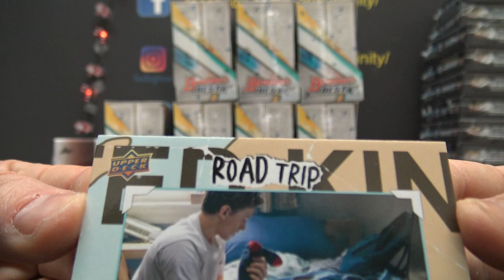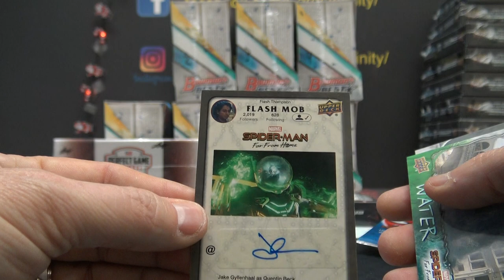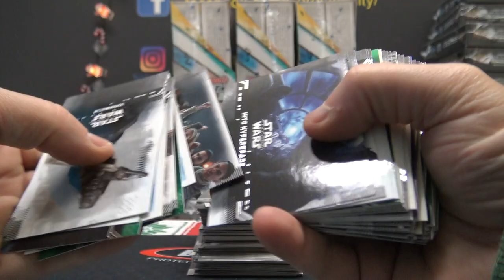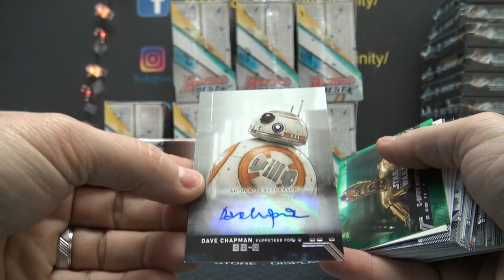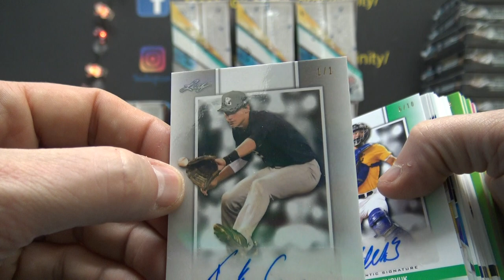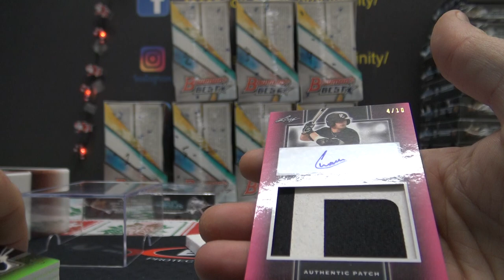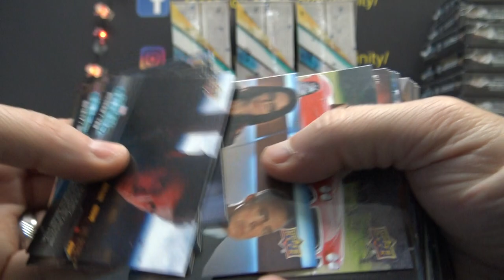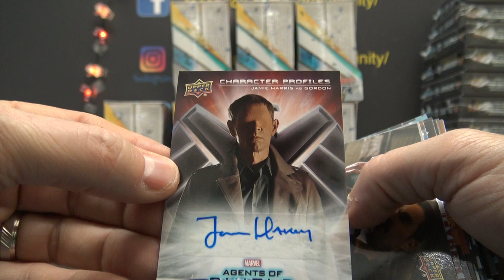SandyFrank's 2019 Shield, Star Wars & Leaf National PG Baseball 4 Box Break